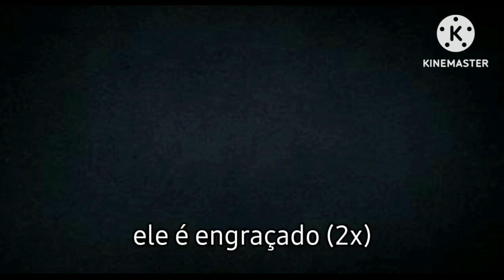A verdadeira história do palhaço cassetão e fumaça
lembrando pessoal que isso é uma história fictícia tudo isso foi criado por mim aliás o nome verdadeiro é palhaço Pimpão só que nas historinhas eu coloquei de palhaço cassetão.
lembrando que essa é só uma historinha fictícia mas não deixa de ser divertido.